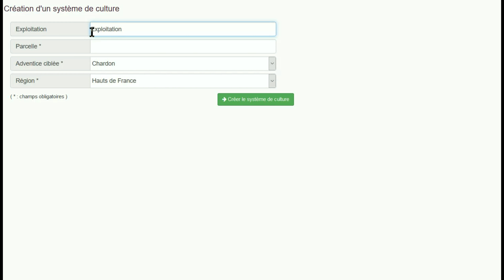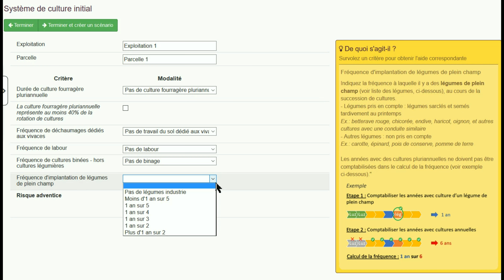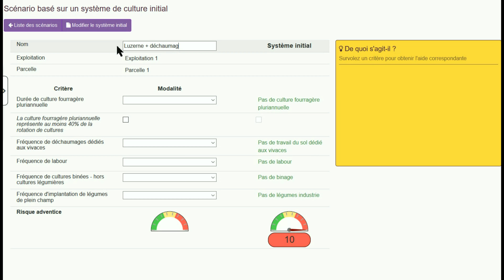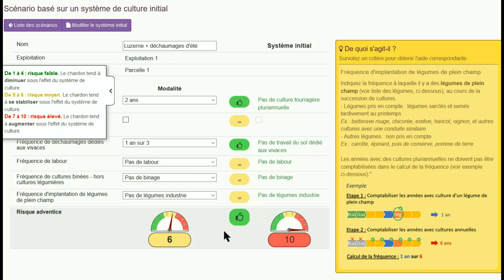Démonstration OdERA-Vivaces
Exemple d'utilisation de l'outil en ligne OdERA-Vivaces (Outil d'Evaluation du Risque en Adventices Vivaces).